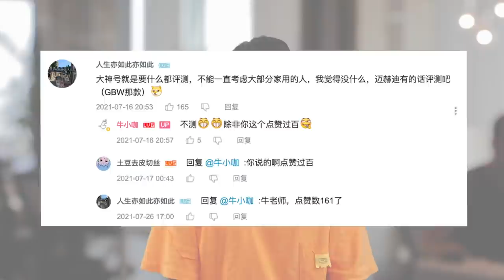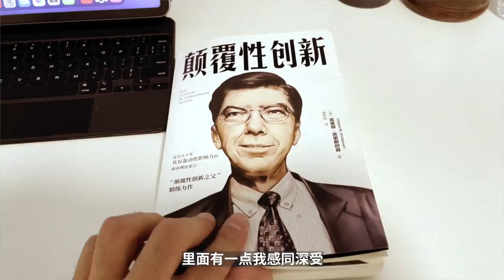Mahlkönig EK43 | 跟風？體面？你缺這台￥20,000的邁赫迪EK43嗎？| 牛小咖MumaMoo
今天想跟大家聊聊邁赫迪這個品牌；
還有一些我自己對整個咖啡時長的思考與看法~

僅僅只是個人觀點的分享，感到不適點擊右上角就好~
頻道首頁有更多精彩內容哦！